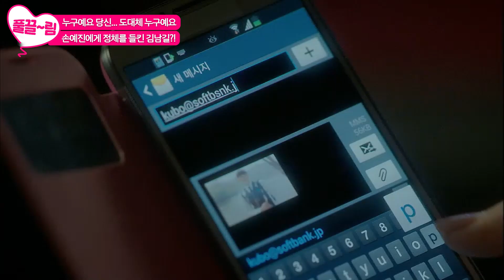[EP8-02] 누구예요 당신... 도대체 누구예요 손예진에게 정체를 들킨 김남길?! [상어] | KBS 방송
[EP8-02] 누구예요 당신... 도대체 누구예요 손예진에게 정체를 들킨 김남길?!